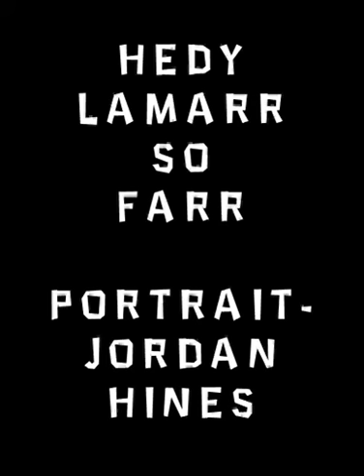Hedy so Far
Here is the progression of the portrait of Hedwig Eva Maria Kiesler so far. Most of you know her as Hedy Lamarr